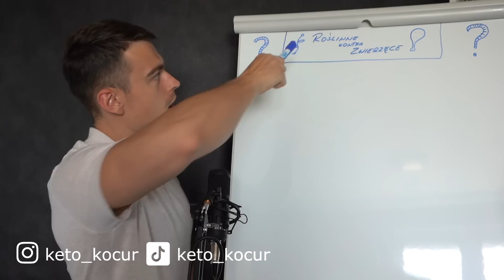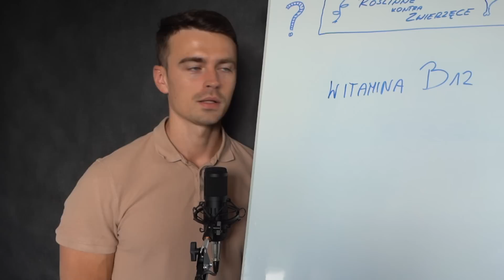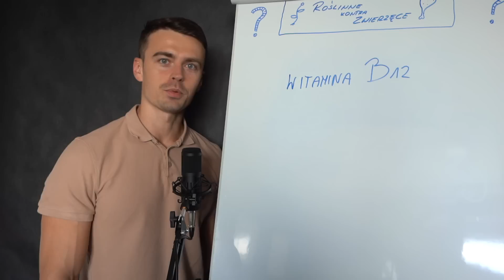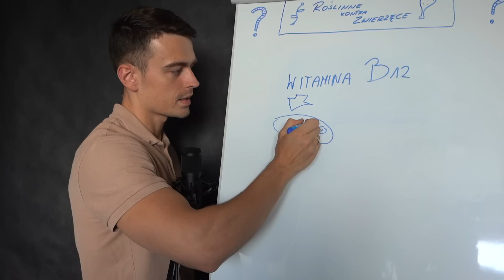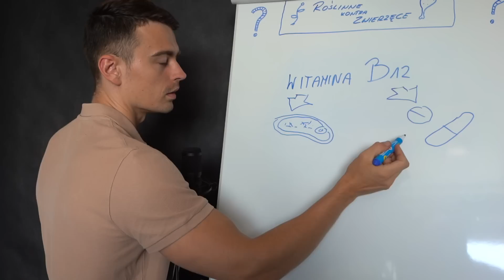Nie jesz MIĘSA? Brak TEJ witaminy to DEPRESJA I NIETRZYMANIE MOCZU! *Roślinne kontra Zwierzęce*